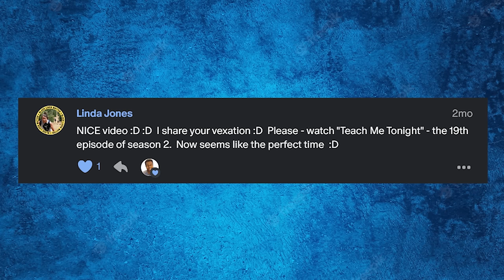Watching *Gilmore Girls'* Most Cinematic Episode